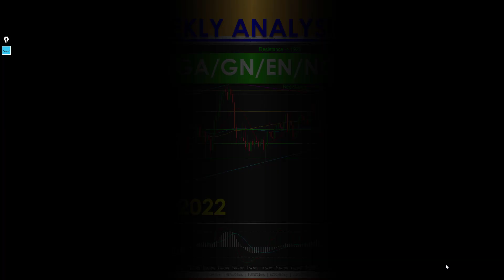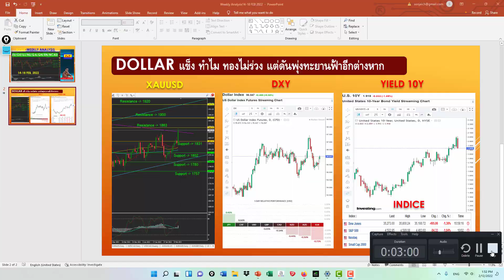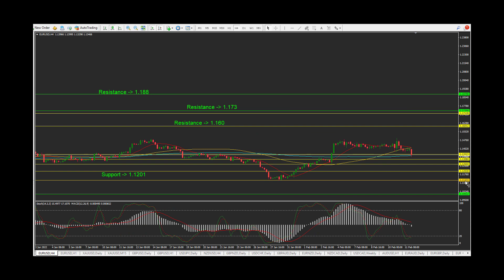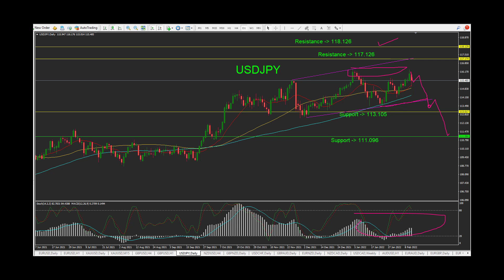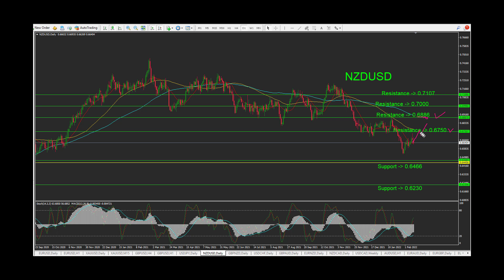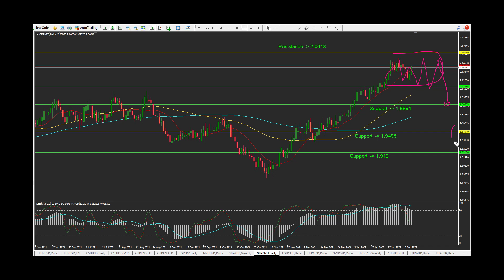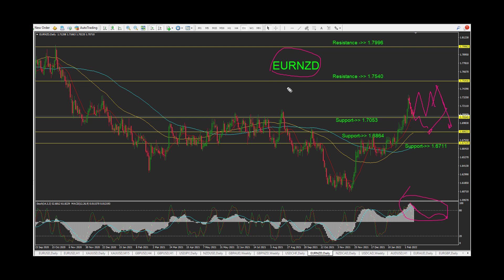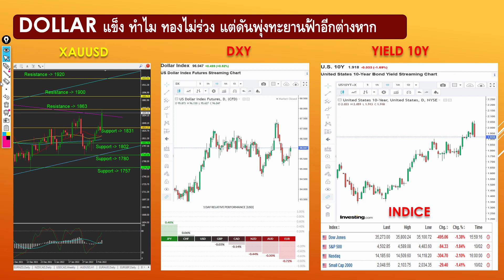บทวิเคราะห์ทองคำประจำสัปดาห์ 14-18 FEB 2022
ทองคำกับดอลล่าวิ่งไปทางเดียวกันได้ด้วยหรือ ??? เตรียมตัวรับมือการเทรดสัปดาห์หน้ากันนะครับ